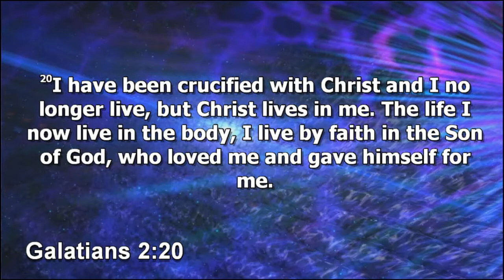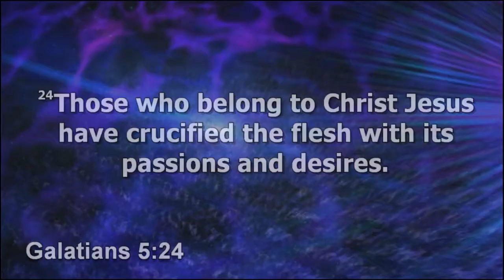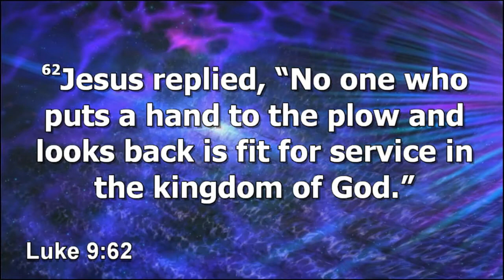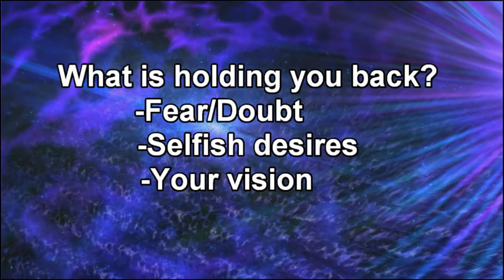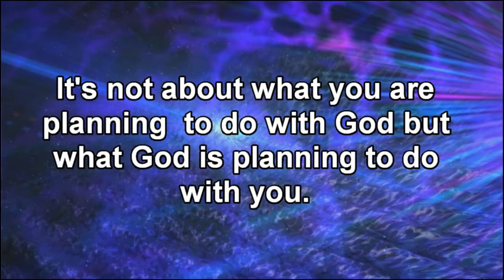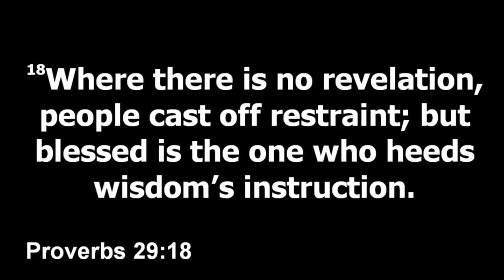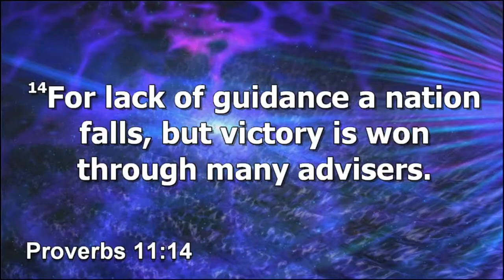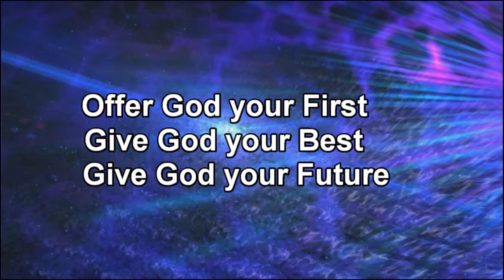Moving Forward 2020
Pastor Jarret Miller